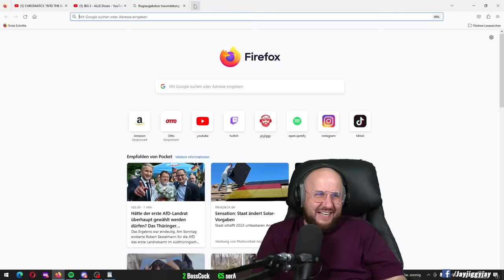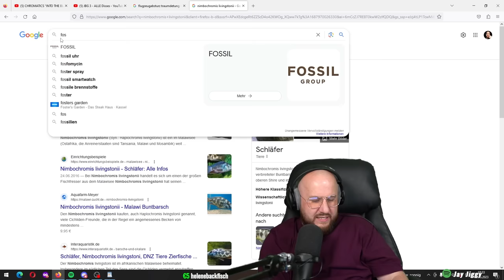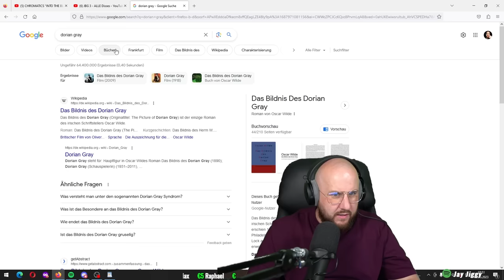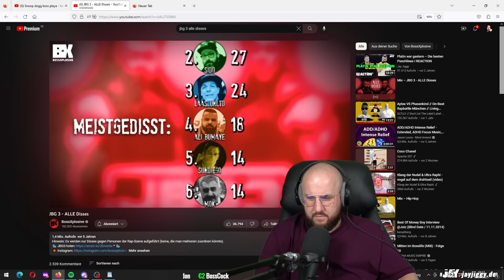Kleine Nachhilfestunde 👀 | JBG 3 - ALLE Disses | REACTION